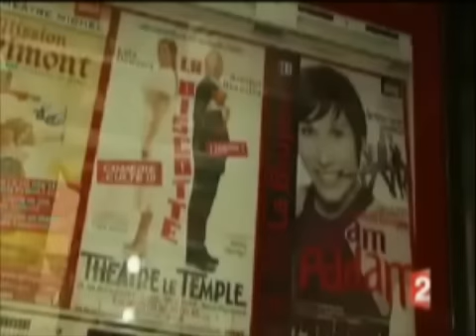Les Frères Taloche JT France2 Paris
Au théâtre de la Gaîté-Montaparnasse du mardi au samedi à 20H00 jusqu'au 2 octobre 2010